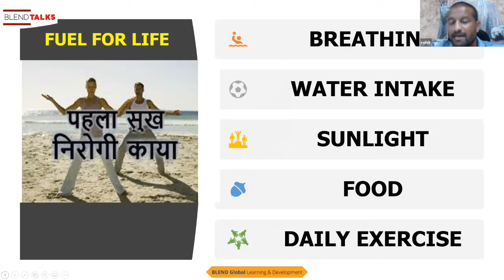Fitness Tips By Rohit Jhalani | Cricket Fitness Tips | Blend Talks